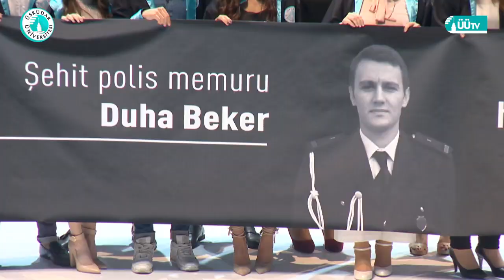Üsküdar Üniversitesi görkemli bir törenle 4. mezunlarını uğurladı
Üsküdar Üniversitesi 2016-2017 Akademik Yılı Mezuniyet Töreni, Ülker Sports Arena’da gerçekleştirdi. Ön lisans, lisans ve yüksek lisans bölümlerinden mezun 3 bin 808 öğrenciye diplomaları görkemli bir törenle verildi. Heyecanlı ve duygulu anların yaşandığı törende Üsküdar Üniversitesi Rektörü Prof. Dr. Nevzat Tarhan alınlarından öperek mezun ettiği öğrencilerine “Son Ders ve Mezunlara Veda” başlıklı bir de konuşma yaptı. Törende 7 Haziran 2016 tarihinde İstanbul Vezneciler'de gerçekleştirilen terör saldırısında şehit olan Üsküdar Üniversitesi öğrencisi polis memuru Duha Beker de anıldı. Fizyoterapi bölümü öğrencileri, diplomalarını alırken bu yıl kendileriyle beraber mezun olacak Duha Beker’i de unutmadılar. “Seni unutmayacağız” yazılı pankart açan arkadaşları salonda dakikalarca ayakta alkışlandı.